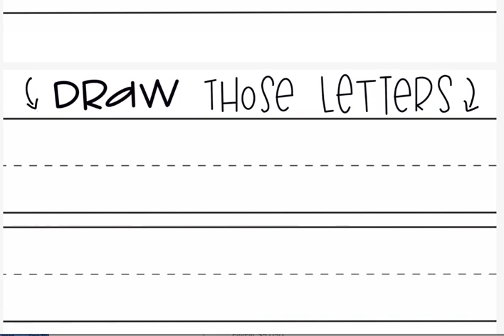Lettering with Carissa (Preview Video )- Crafty Croc Stay Home Session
This is just a preview of the lettering packet that's included when you signup for the Lettering with Carissa session tomorrow.  It's part of our new "Stay Home Sessions" during the social lockdown we're all wading through right now.  The signup for tomorrow's session is here